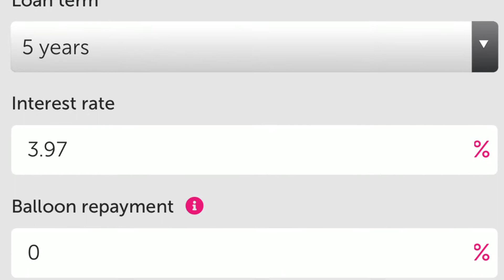開Uber 買什麼車最合適？Uber司機分為三大類，買車按自身需要自行選擇。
《袋鼠搵食易》
恭喜發財祝大家心想事成！

今集講開Uber 買什麼車最合適？Uber司機分為三大類，買車按自身需要自行選擇。

第一類
瀟灑慈善型

第二類
優閒生活型

第三類
實幹型